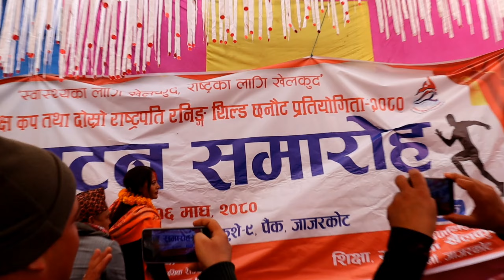दोस्रो रास्ट्रपति रनिङ्ग शिल्ड उद्घाटन समारोह-२०८० कुशे गाउँपालिका-९ पैक, जाजरकोट